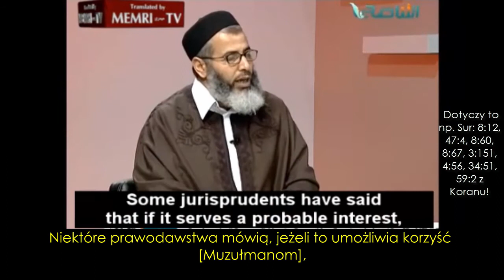Okaleczanie ciał i ucinanie głów przez islamistów ma służyć potęgowaniu przerażenia u niewiernych